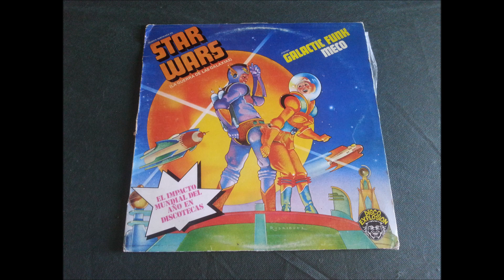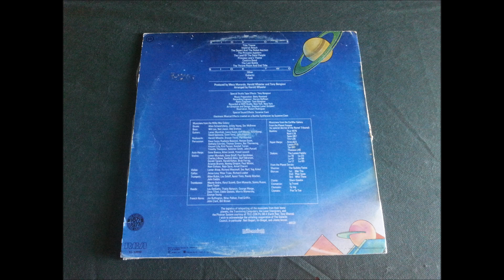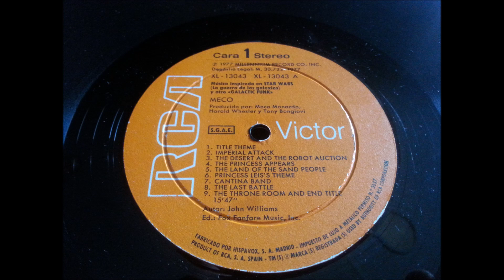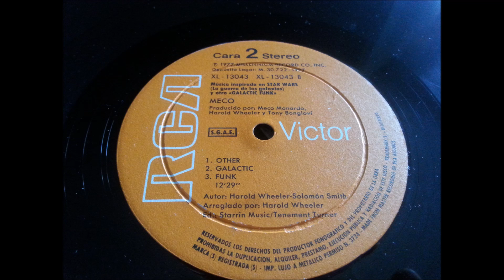MECO.''MUSIC INSPIRED BY 'STAR WARS' AND OTHER GALACTIC.''.(FUNK.)(12'' LP.)(1977.)